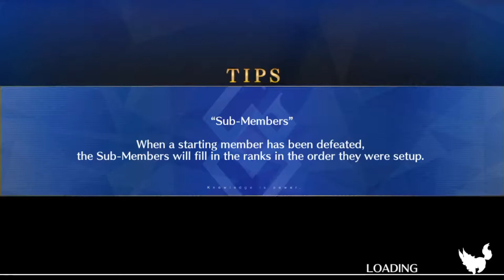FGO - Demon Prison Rerun Stage 2